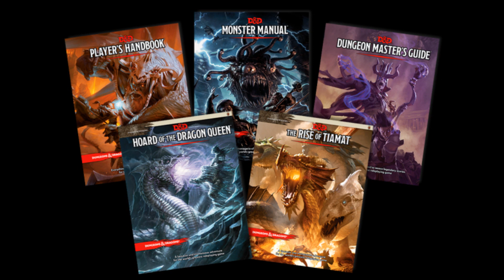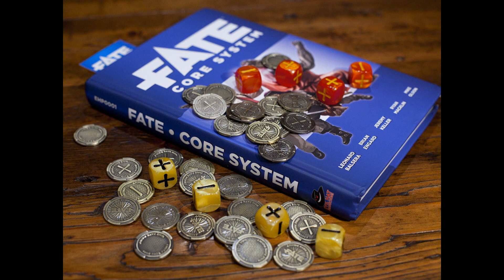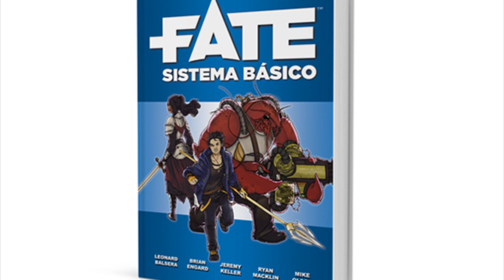RPG #03 - RETROSPECTIVA 2014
Confira a retrospectiva do que aconteceu no mundo do RPG em 2014 no Brasil e no Mundo por Eric Diaz.